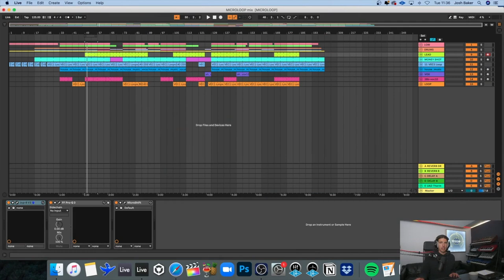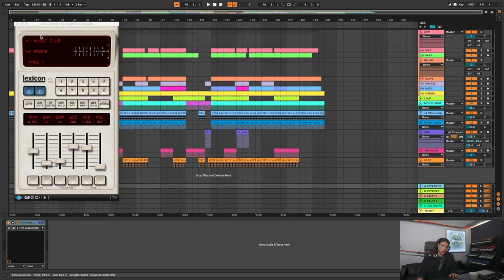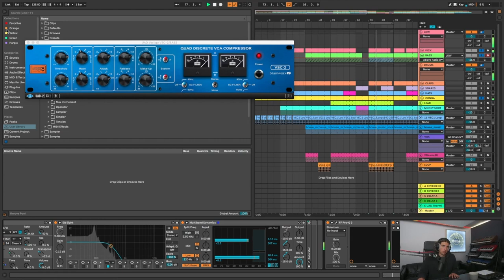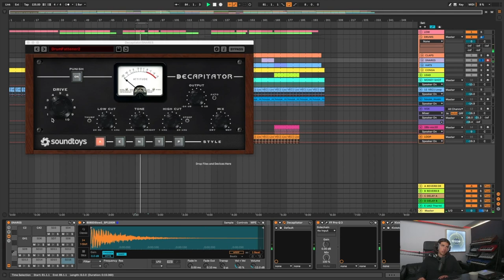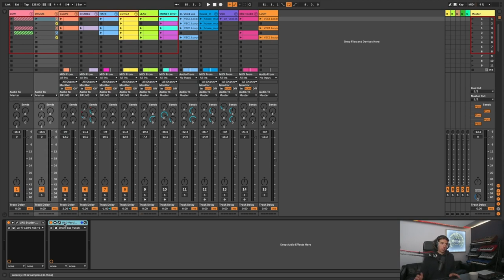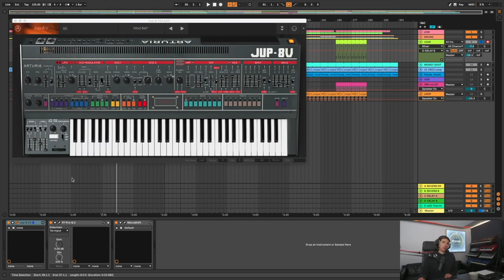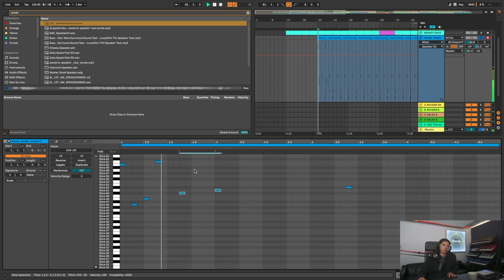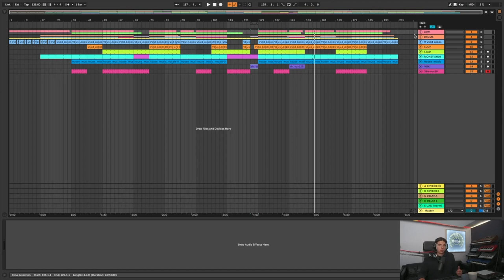Josh Baker 'Crowd Teaser' Full Track Breakdown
Learn how Josh Baker used Ableton Live to create his track Crowd Teaser.

Josh takes you step by step through the B2 track his 'Magic Flight' EP which was released on You&Me Records in 2021. With only 16 channels this tutorial will give you an insight into how to create a killer track in no time at all!

🧠 Learn anytime, anywhere on our app📱
🤝 Receive feedback on your music from expert tutors
📈 340 + tutorials
💣 Connect with fellow producers